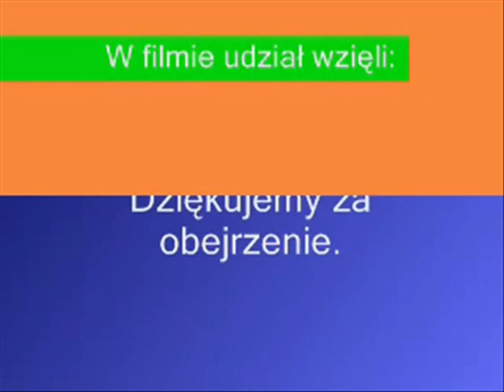Taekwondo highlights 2012 - Poland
Biegan 3rd KUP w Taekwondo
Polska - Września